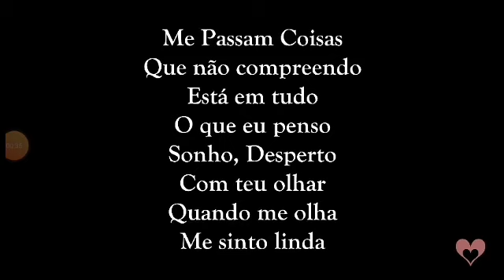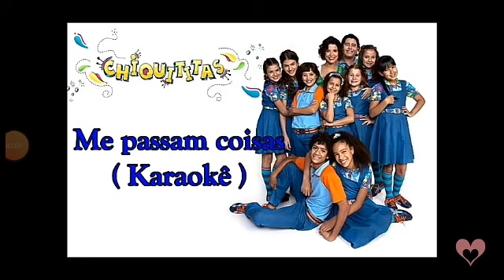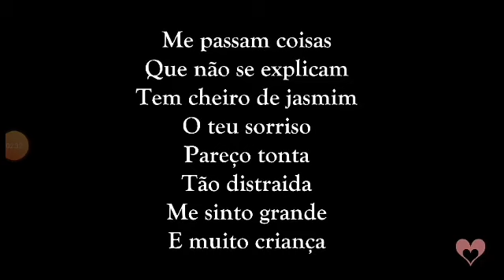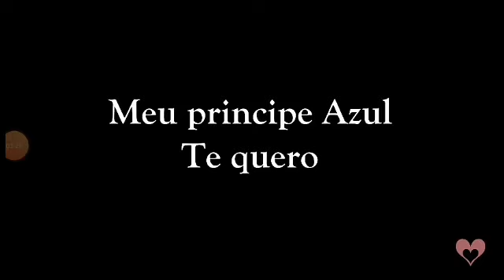Te quero chiquititas - Milena ( Giovanna grigio )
Grigri